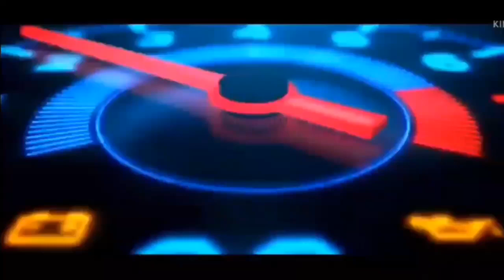AUDI || HANKA e - tron